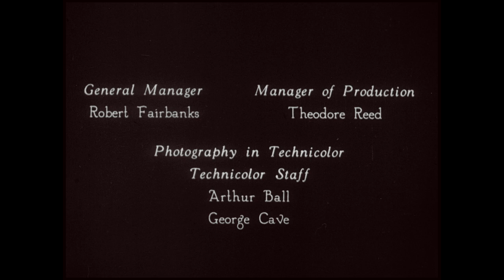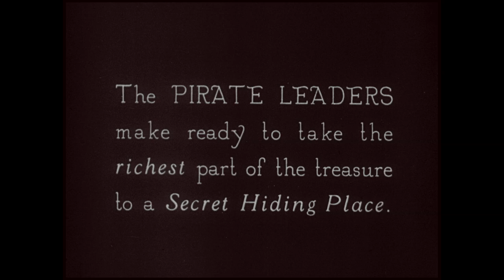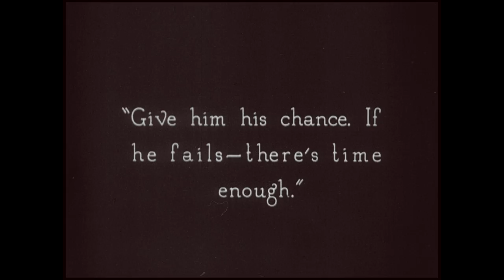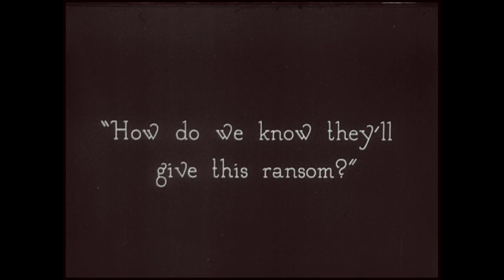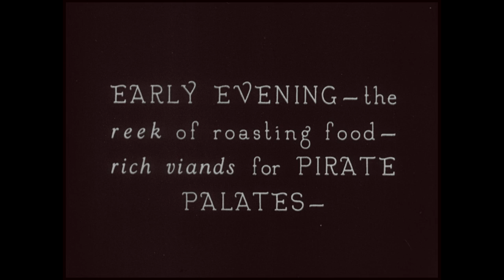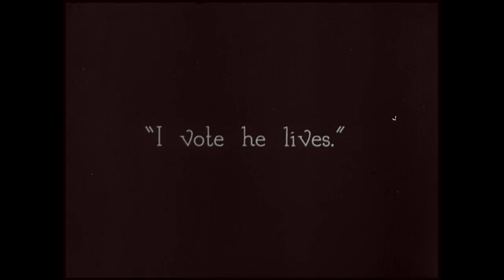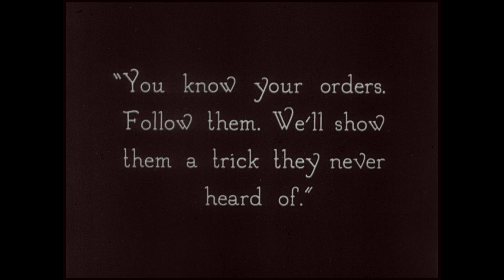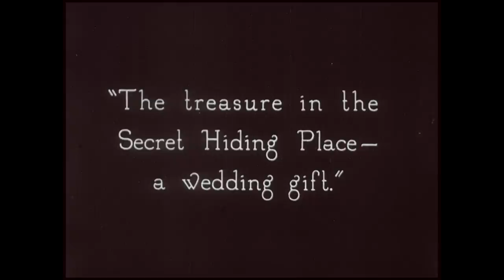The Black Pirate (1926)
This silent action adventure film entered public domain on January 1st, 2022.

A nobleman vows to avenge the death of his father by the hands of pirates. To this end, he infiltrates the pirate band; Acting in character, he single-handedly captures a merchant vessel, but things are complicated when he finds that there is a beautiful young woman of royal blood aboard.

Starring Douglas Fairbanks and Billie Dove.